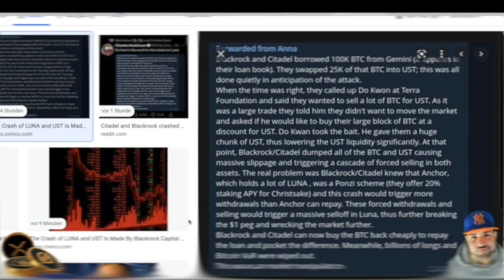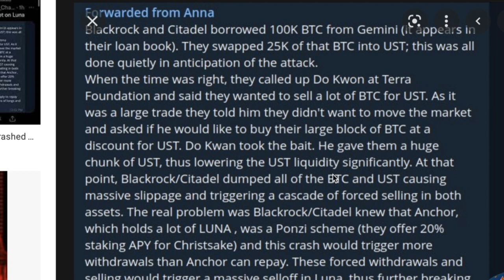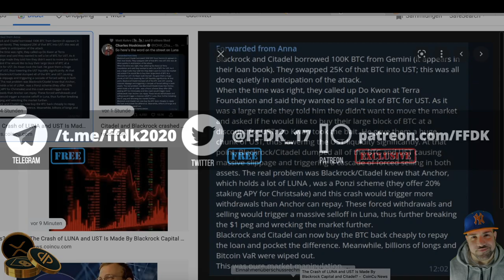ATTACKE AUF LUNA & UST? Stecken BLACKROCK & CITADEL dahinter? Bitcoin und Terra Verschwörung?